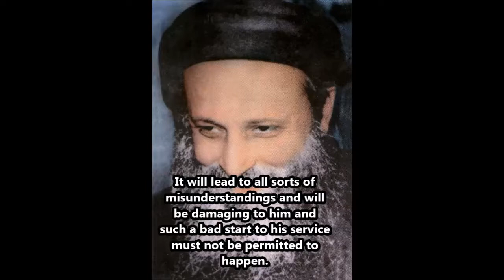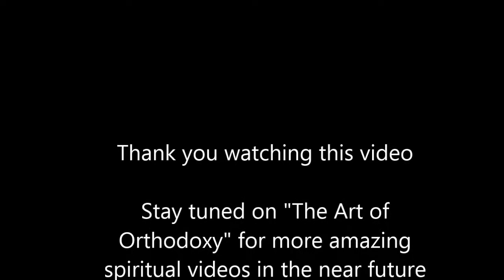Living on peanuts a Fr Pishoy Kamel story